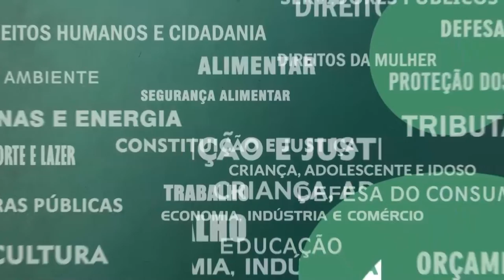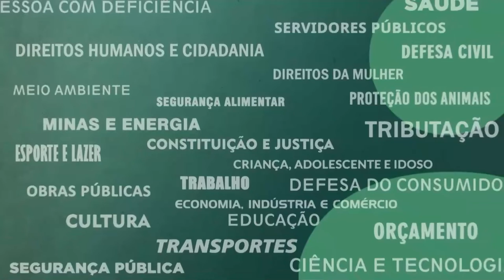Resumo Comissões - Com. Tributação, Agricultura e Ciência e Tecnologia - Fertilizantes